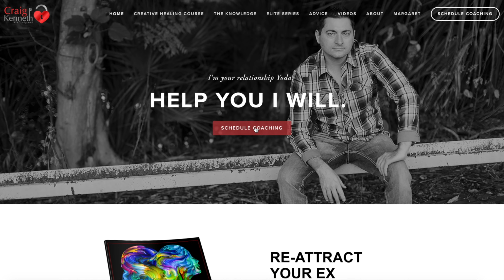What Happens When You Break No Contact?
Many of you who are in no contact to get an ex back may question the purpose of holding back contact due to how difficult it is to not hear from an ex. In this video, we share the possibilities of what can happen if you do break no contact and why it is important to stay strong in no contact.